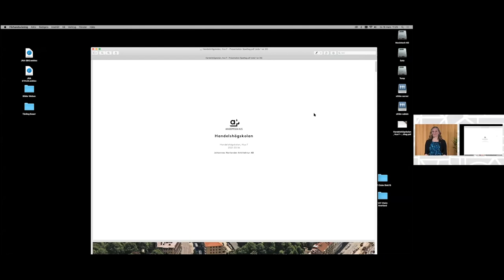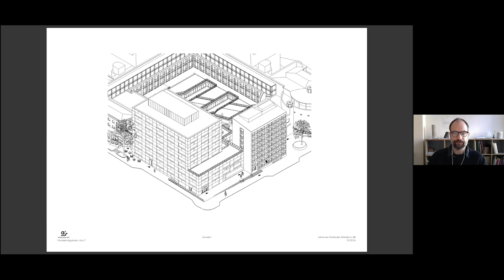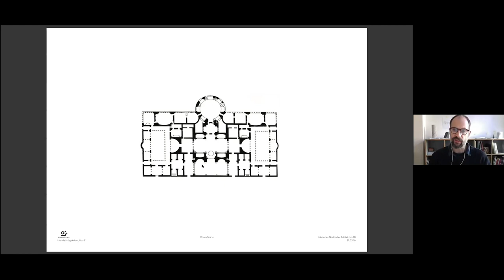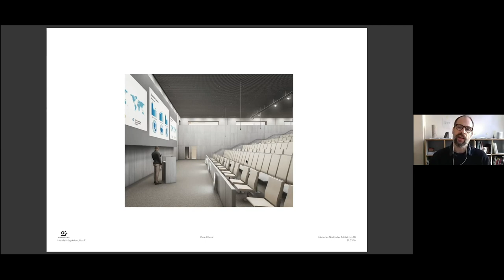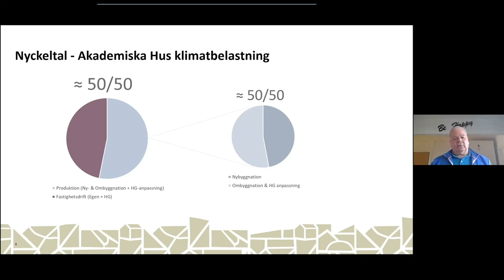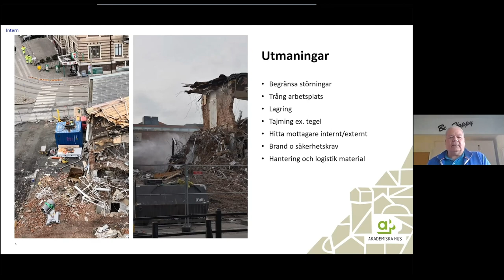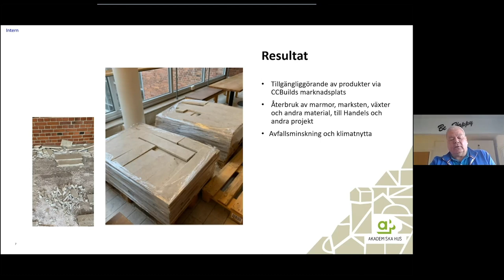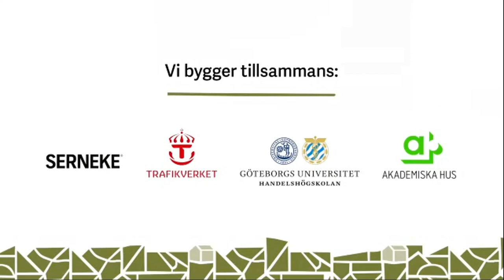Digitalt första spadtag för Handelshögskolan vid Göteborgs universitet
Den 16 mars hölls ett digitalt första spadtag - i sann covid19-anda - för den nya byggnaden som blir en del av Handelshögskolan vid Göteborgs universitet. Under det digitala eventet i förmiddags berättades det om projektet och betydelsen av den nya byggnaden för Handelshögskolans verksamhet.

Talarna under eventet:
- Johannes Norlander, arkitekt
- Jan Henningsson, projektledare AH
- Magnus Huss, marknadsområdesdirektör AH
- Per Cramér, rektor Handelshögskolan vid Göteborgs universitet
- Eva Wiberg, rektor Göteborgs universitet
- Linus Olsson, Kårordförande HHGS
- Shahroz Sahba, regionchef väst Serneke

Studenterna som fick äran att klippa bandet: Mette Barten och Anna Hörvalius, studentmarskalker HHGS.